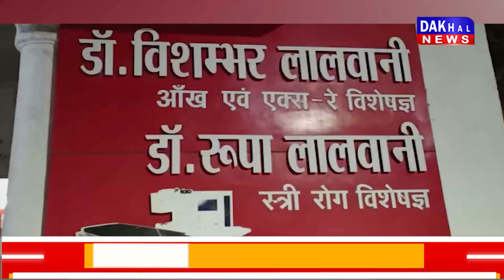DAKHAL NEWS डॉक्टरों ने किया मृत महिला का ईलाज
डॉक्टरों ने किया मृत महिला का ईलाज
ईलाज के नाम पर हजारों  रुपये लूटे